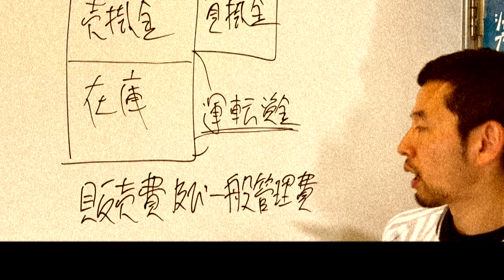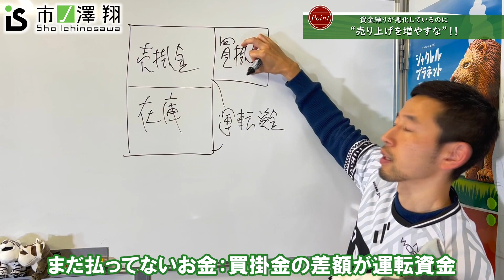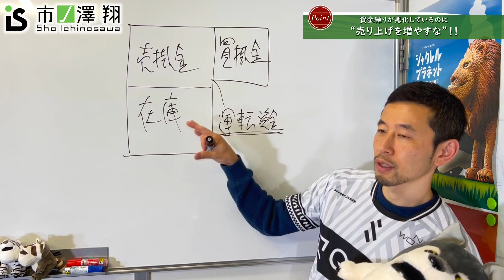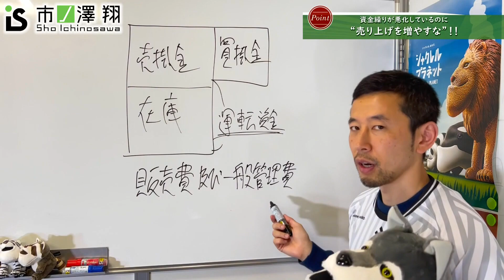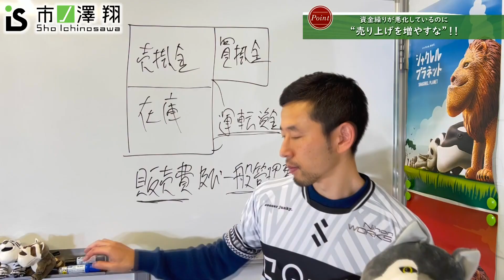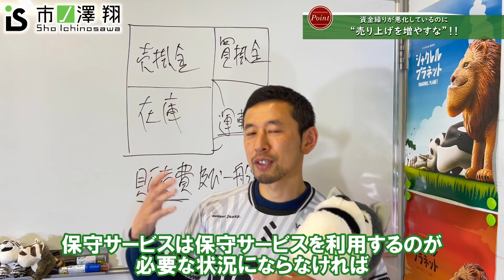「資金繰りが悪化しているのに売上を増やすな」って、なんそれ！？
資金繰りが悪化しているのに売上を増やすな！

「いやいや、資金繰り悪化してるんだから売り上げ増やさなきゃだめじゃん」って思いますよね。

なぜ資金繰りが悪化したら売上を増やすな、と言うのか？
この意味を考えてみてください！

資金繰り改善のために何か施策を打とう！
と言ってもお金がなければ打てる施策もないわけです。

じゃあ、どんなことをやればすぐに改善できるのか？

ぜひ動画でご確認ください！

⏩もくじ
00:00　オープニング
00:49　「資金繰り悪化したら売上増やすな！」ってなんそれ？
03:24　【図解】運転　資金とは？
04:54　コストカットするときの重要ポイント！
06:03　資金繰りが厳しい会社の究極の打ち手！
08:10　公式LINE登録で「経営者向けスペシャル動画３本」プレゼント！

このチャンネルではビジネスや経営に役立つ情報、生きていくうえで必要なお金の話などを配信しています！